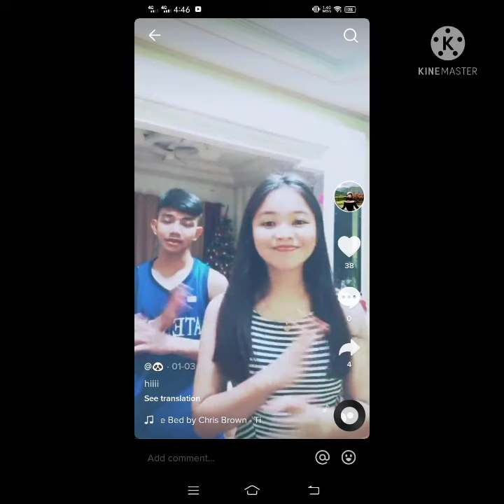Janice Sebial umamin na sa kanyang mga kasabwat sa pagpatay ng Manguad siblings case